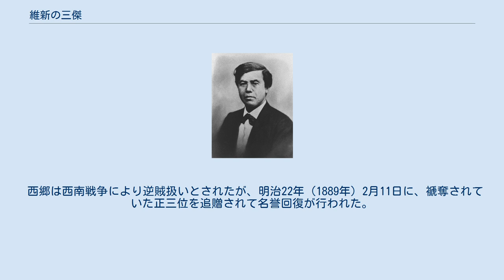維新の三傑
維新の三傑（いしんのさんけつ）は、倒幕・維新に尽力した、志士の西郷隆盛、大久保利通、木戸孝允の3人を指す。
 木戸孝允の命日は1877年5月26日で、京都で病没。
 西郷隆盛の命日は1877年9月24日で、鹿児島で戦没。
 大久保利通の命日は1878年5月14日で、東京の紀尾井坂の変にて倒れた。
明治10年（1877年）前後に時期を同じくして死去している。
 3人の死後間もない1878年11月には既に、大久保・木戸・西郷の伝記をまとめた岩村吉太郎編『皇国三傑伝』が刊行されている。
 1884年3月刊、山脇之人『維新元勲十傑論』には、「西郷隆盛君の如きは木戸、大久保の二君と相並びて一時は明治の三傑とも称せられ……」の記載があり、1892年11月刊の内山正如編『維新元勲三傑詩文集』では西郷・木戸・大久保について「蓋し明治復古の鴻業偉蹟は首として三氏の忠誠に出つ故に世称して明治維新の三傑と云ふ」と解説している。
 一方、獲鹿野史『薩長幕三傑伝』（1900年12月、上田屋書店。1909年2月、盛林堂より『明治三傑伝』として再刊）が三傑を「西郷・大村益次郎・勝海舟」としたような異説もあった。
また前述の『維新元勲十傑論』は、「十傑」として三傑に続けて、江藤新平・横井小楠・大村益次郎・小松帯刀・前原一誠・広沢真臣・岩倉具視を挙げている。
 この三傑の遺族のうち、木戸の養子・正二郎と大久保の長男・利和は、大名・公家以外の出身者（すなわち幕末まで無位無官であった家）としてはただ二家のみ、華族令発布当初より侯爵（他に武家で列せられたのは15万石以上の旧大名家のみ）に列せられた。
1879年には維新の功を賞し、先に没した木戸・大久保の遺族とともに、維新の十傑の一人である広沢真臣の広沢家は華族に列せられた。
当時の華族は旧藩主と公家に限定されており、華族令制定以前にこの3例を除いて士族から華族に昇ることはなかった。
1884年、嫡子の金次郎に伯爵が授けられた。
早く斃れた広沢の名は今日では三傑に比べて影が薄いものの、当時は死してなお木戸に準ずる畏敬を受けていたことが伺われる。
 ちなみに、発布当事（1884年）に残る功臣の筆頭格として政府の権勢を握っていた伊藤博文、山縣有朋、黒田清隆らはいずれも伯爵であり（伊藤と山縣は最終的には公爵）、まだ20代前半で何の実績もない木戸正二郎と大久保利和に対し、あえて自分達より格上の侯爵で遇したことになる。
 西郷は西南戦争により逆賊扱いとされたが、明治22年（1889年）2月11日に、褫奪されていた正三位を追贈されて名誉回復が行われた。
1902年、西郷の遺児寅太郎が隆盛の維新の功で侯爵に叙され、華族に列した。
 徳富蘇峰が生涯をかけた大著『近世日本国民史』最終巻に、三者を論じた『明治三傑』（講談社学術文庫、1981年、元版は第100巻『近世日本国民史 明治時代』時事通信社）がある。